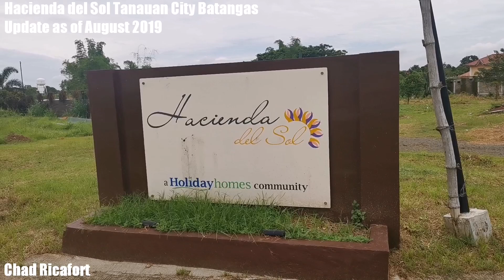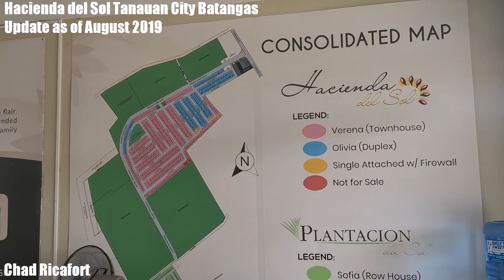HACIENDA DEL SOL TANAUAN CITY BATANGAS - Thru Pag-ibig Financing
Hacienda Del Sol is for the starting families who would like to own affordable homes away from the busy Metro Manila and start new beginnings.

The strategic location gives residents calming views of sunrises, sunsets, and verdant landscapes, overlooking Mt. Makiling.

**AMENITIES**
• Multi-purpose hall
• Guardhouse with 24/7 security
• Covered Basketball Court
• Park and playground
• Land-scaped Main Entrance

**MODEL UNIT**

2-Storey Semi-complete Townhouse
Provision for 2 Bedrooms
1 Toilet and Bath
Living, Dining, and Kitchen Area
Car Garage

Selling Price:   1,353,184
Reservation Fee: 10,000
Downpayment:   6,932 x 12mos
Monthly Amortization:
10YTP:  14,227
20YTP:  9,302
30YTP:  7,859

*OLIVIA
2-Storey Semi-complete Duplex
1 Toilet and Bath
Car Garage

Selling Price:   1,374,912
Reservation Fee: 10,000
Downpayment:   9,576 x 12mos
Monthly Amortization:
10YTP:  14,114
20YTP:  9,228
30YTP:  7,796

Note: Required Gross Income should be 3x of the Monthly Amortization.

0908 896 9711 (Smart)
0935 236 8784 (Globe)